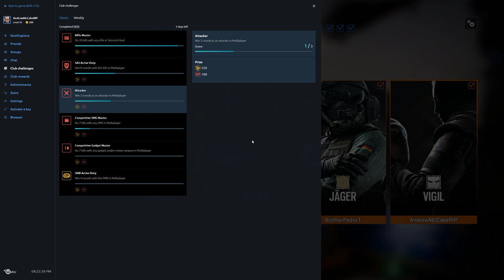Rainbow Six Siege + Part 1850 + Border TDM Secure Area + Operation Chimera pcgaming crew